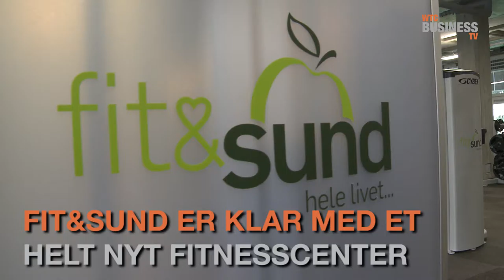WTC Business fit & sund Grand Opening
Grand Opening
2. - 4. september
Kom forbi til åbning af det nye fitness - og sundhedshus i WTC Ballerup. Dørene åbner kl 6.00